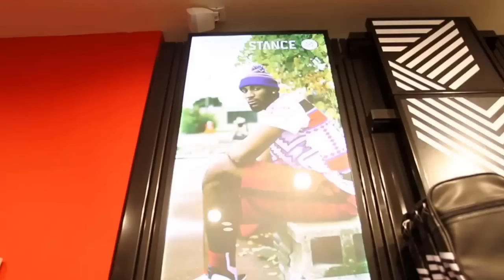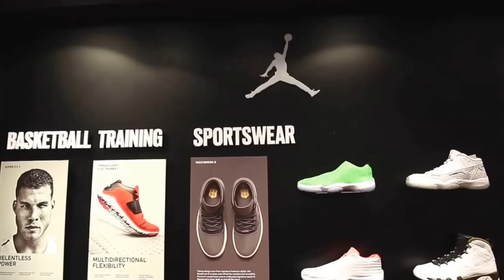KPTV. Así es el nuevo FootLocker de Madrid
FootLocker ha ido un poco más allá en Madrid. Tres pisos de zapatillas y textil que convierten al nuevo espacio de la callle Preciados en referencia europea. Nos los cuenta Samer -@samerkheir-, autoridad como ninguna en este loco planeta de zapatillas.